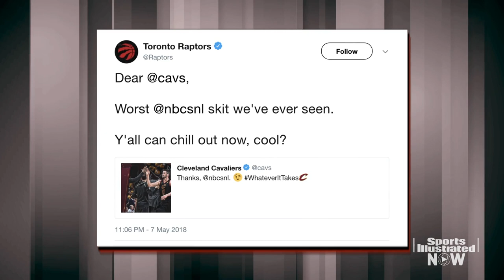NBA Playoffs: What Changed For Cavs In Eastern Conference Semifinals? | SI NOW | Sports Illustrated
It took the Cleveland Cavaliers seven games to eliminate the Indiana Pacers, but it only took them six days to advance past the Toronto Raptors. What changed?